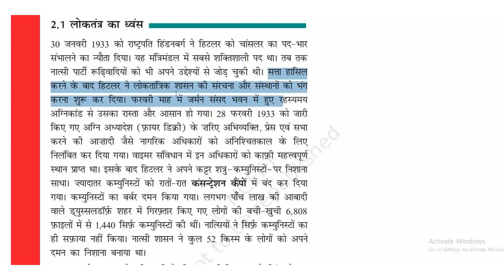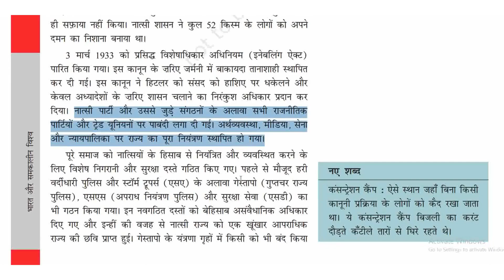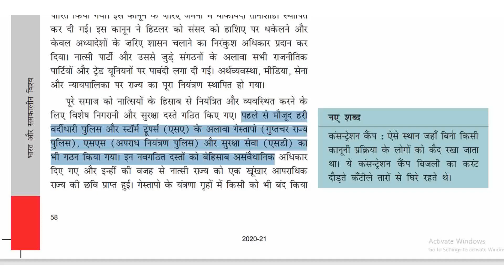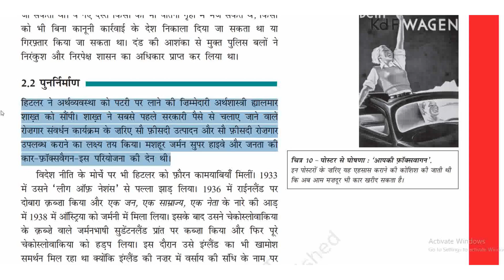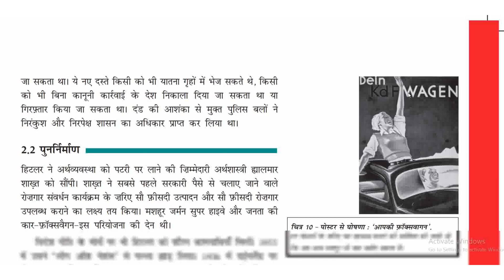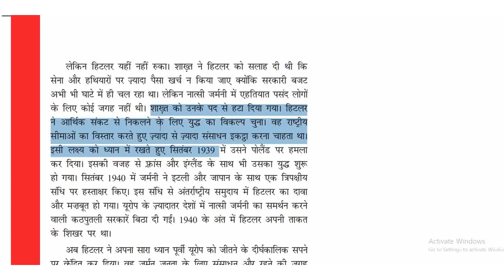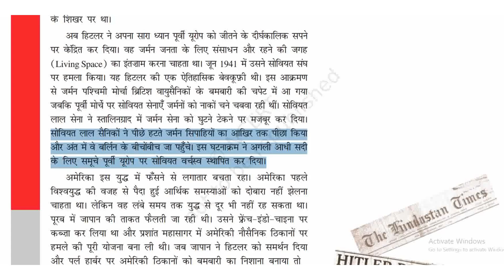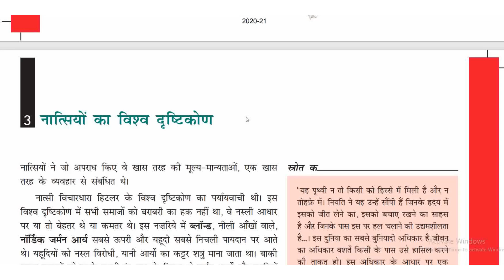नात्सीवाद और हिटलर का उदय || भाग- 5 || पाठ- 3 NCERT Class-9 ||📘 भारत और समकालीन विश्व -1 📚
Nazism and the Rise of Hitler || Part- 5 || Lesson- 3 NCERT Class-9 ||📘 India and the Contemporary World-1 📚

📘📕 नात्सीवाद और हिटलर का उदय || Nazism and the Rise of Hitler || पाठ - 3 || ( कक्षा - 9 )
वाइमर गणराज्य का जन्म, युद्ध का असर,
राजनितिक रेदिकालवाद और आर्थिक संकट,
मंदी का साल, हिटलर का उदय,
लोकतंत्र का ध्वंस, पुननिर्माण, नात्सियों का विश्व दृष्टिकोण,
नस्लवादी राज्य की स्थापना, मौत का सिलसिला,
नात्सी जर्मनी में यूवाओं की स्थिति,प्रचार की कला,
महाध्व्न्स के बारे में जानकारियाँ,
The birth of the Weimar Republic, the effects of the war,
Political radicalism and economic crisis,
The Depression Years, The Rise of Hitler,
The destruction, reconstruction of democracy, the world view of the Nazis,
the establishment of a racist state, a series of deaths,
The State of Youth in Nazi Germany, The Art of Propaganda,
Information about Mahadhwanas

नात्सीवाद और हिटलर का उदय_पाठ_3_ByHarshwardhan,

Editor: Anup_kumar

By_Harshwardhan